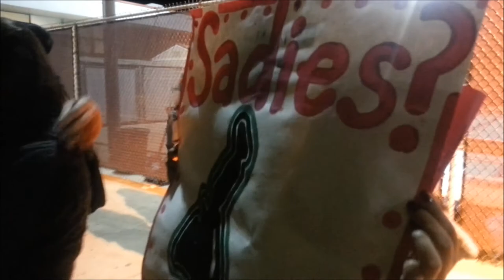VLOG: Claremont 2014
My very last Claremont! No matter what happened, it can only get better from here and I'm oh so proud of my team. This is a pretty long vlog but if you want to skip to the dance circle its at 8:22